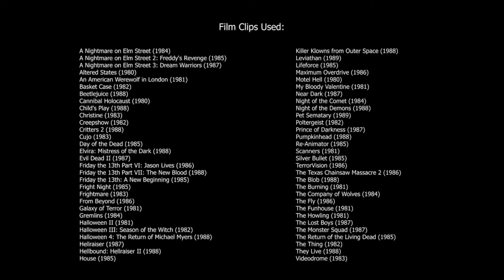Interview with David Weiner, Director of In Search of Darkness I & II–[Nights of Horror] [10.30.20]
Dr. Matthew Jarvis interviews David Weiner, Director of In Search of Darkness I & II.